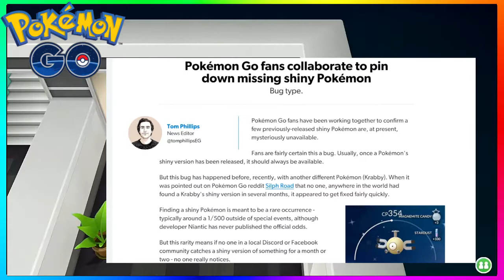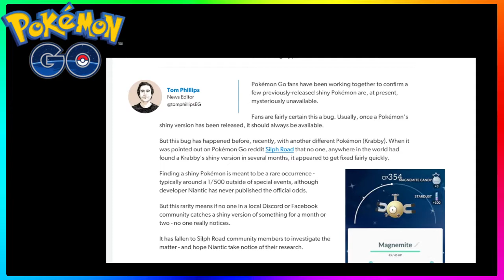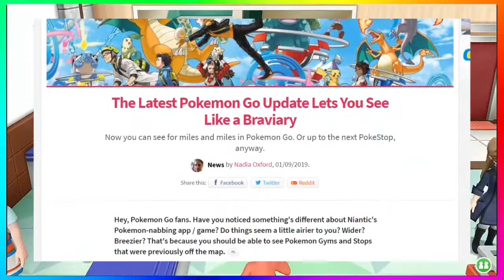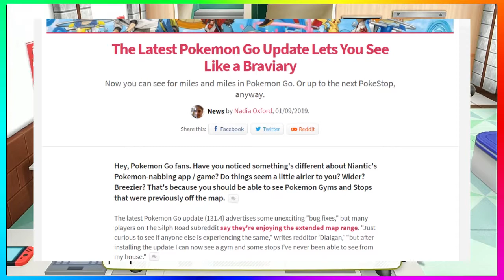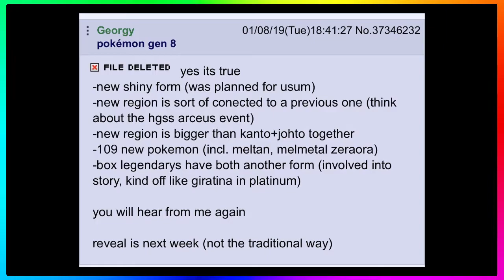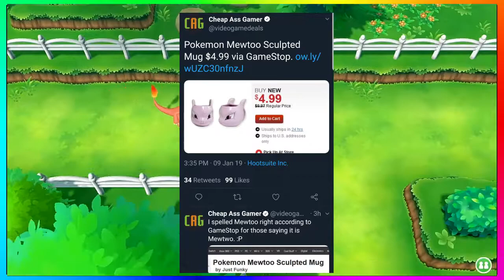Feraligatr Community Day Move | Missing Shiny's In GO| 2019 Rumors | Pokémon News Daily 1.9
►The Latest Pokemon Go Update Lets You See Like a Braviary